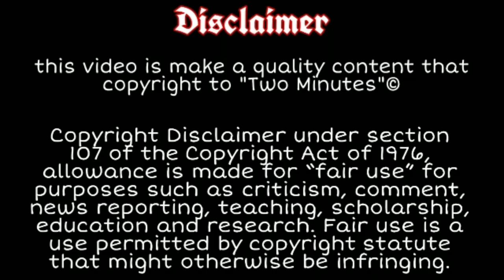Sandesh Jhingan Chennaiyin வருவாரா | Chennaiyin FC Transfer News | Two Minutes Soccer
⚽ᴄᴏɴᴛᴇɴᴛ ᴅɪsᴄʟᴀɪᴍᴇʀ⚽

Hi friends,
           Welcome to Two Minutes YouTube channel This Channel provide an Quality and Great Video Everyday And in This Channel Gives an Chennaiyin FC , Indian Super League and Football Content in Tamil for first time So Please Subscribe to reach out an 4000 Watch Hour

Plz do follow more fast update